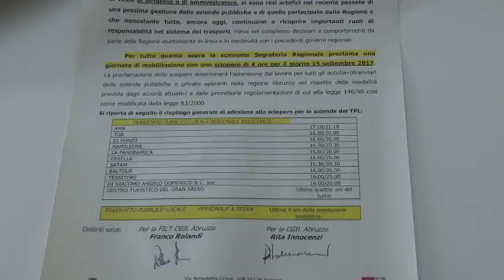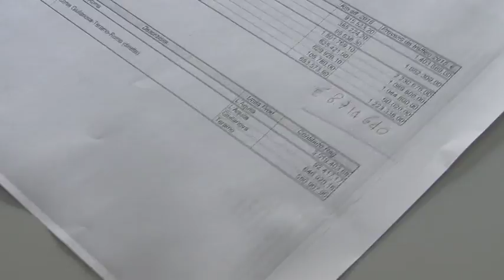Trasporti: confermato lo sciopero del 15 settembre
Incontro interlocutorio ieri fra Regione e sindacati sulle problematiche del trasporto pubblico locale. Restano le distanze fra le parti, con lo sciopero di 4 ore del 15 settembre confermato